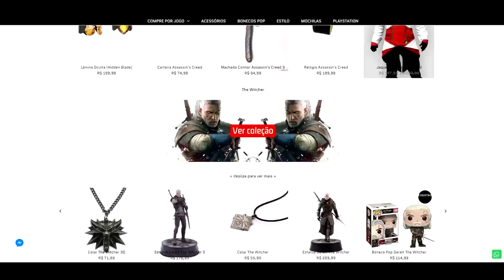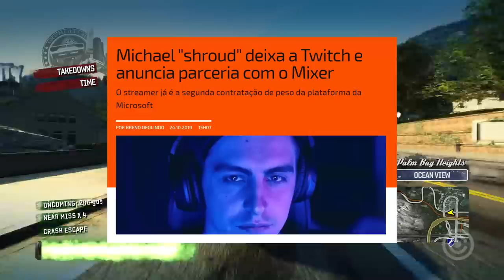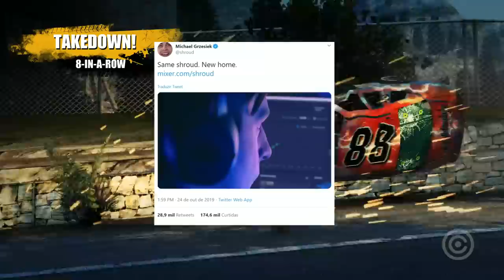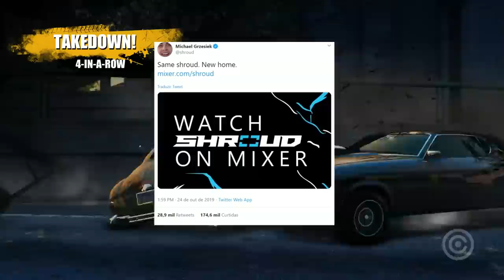Streamer GIGANTE está ABANDONANDO a Twitch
Entenda como um dos maiores Streamer do mundo, SHROUD, acabou por ABANDONAR a TWITCH pela plataforma MIXER em troca de MILHÕES de Dólares!